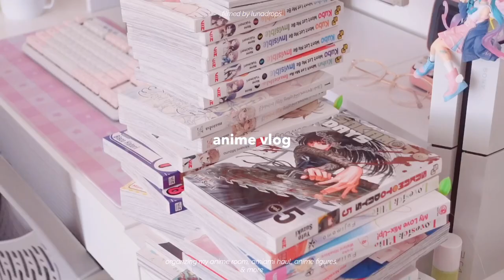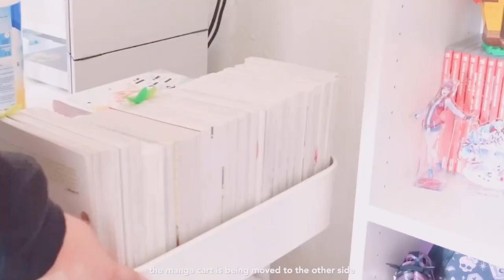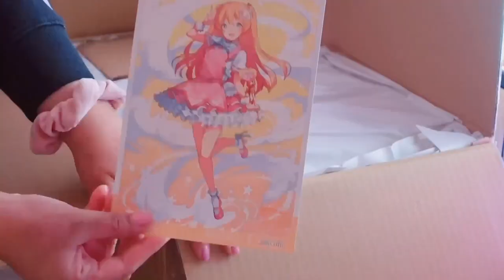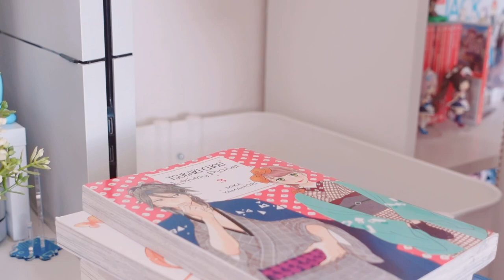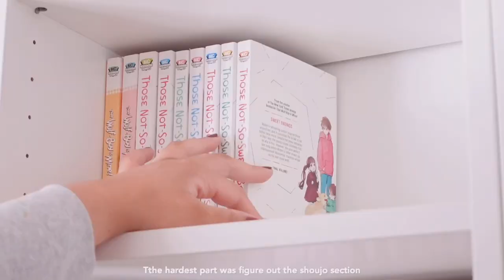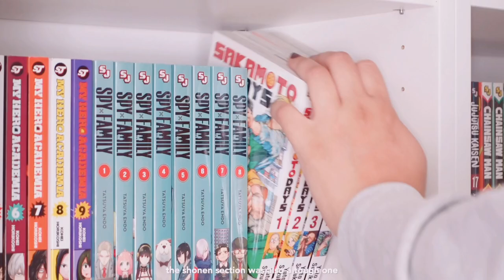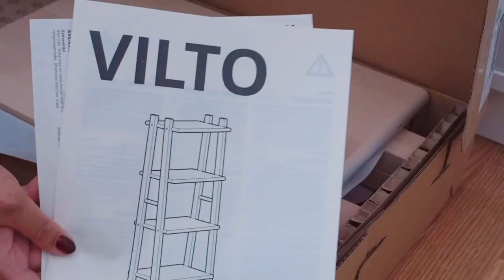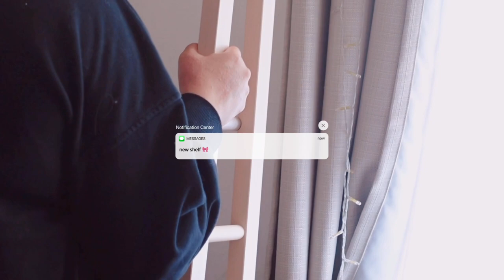anime vlog | organizing my anime room, amiami haul, anime figures, & more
hello friends,

i spent some time organizing my messy room! i felt like my manga collection has gotten out of control and needed a bit of organizing. I've also been loving the new shelf for my scale figures!

with love,
eva luna ❤️

✨social medias ✨

❓faq:
where do i buy my nendoroids?

where are my bookcases from?
ikea billy bookcases 16 inch in the color white

nendoroid risers?
from amazon by the brand bycy in the clear option

📷 filming equipment:
-iphone 13 pro max & sony zv1 (filming)
-vllo, vita, &  filmora (editing)
-procreate (thumbnails)

🎶music 🎶